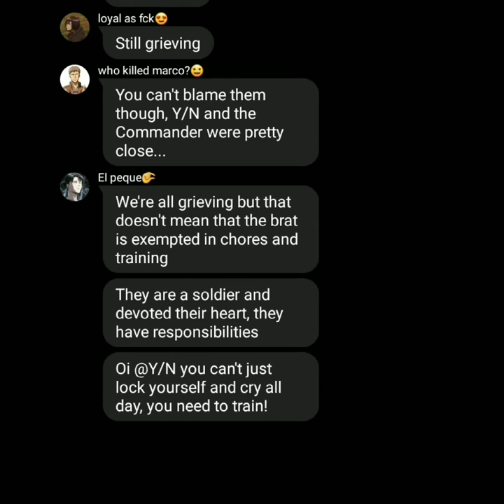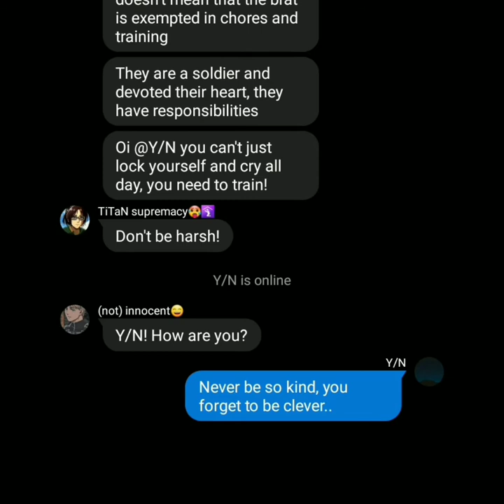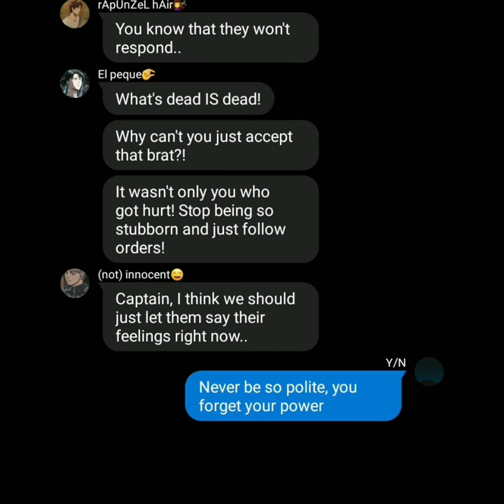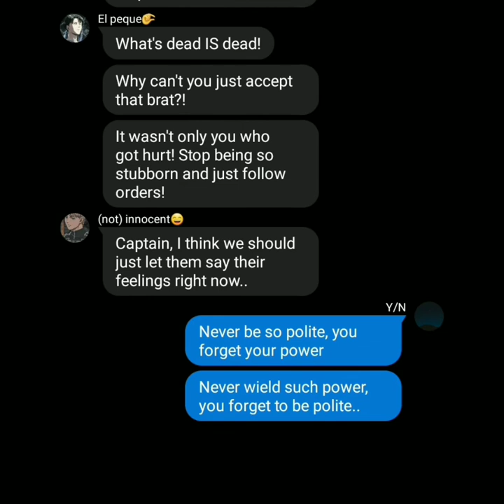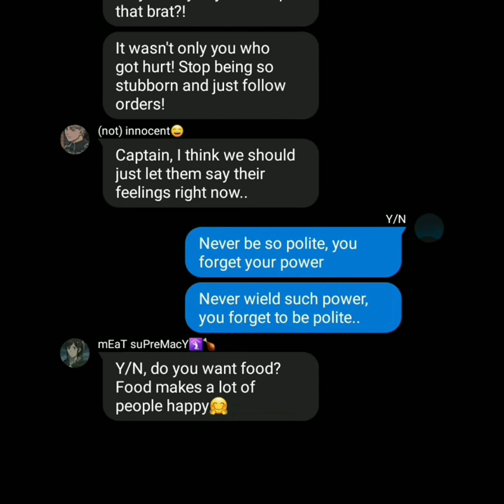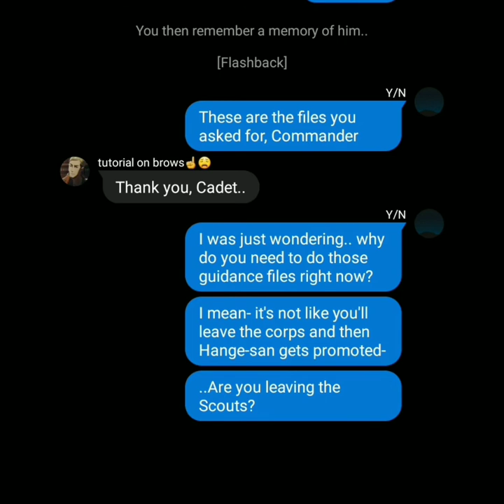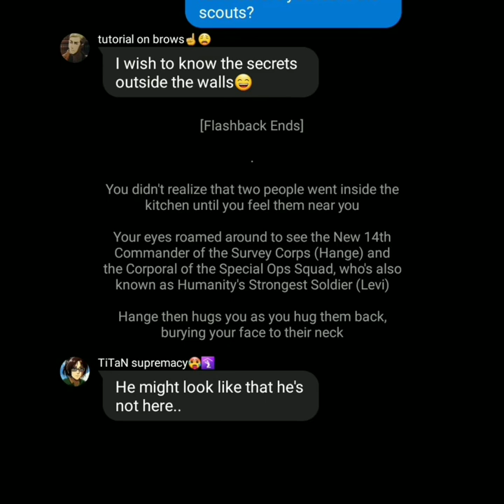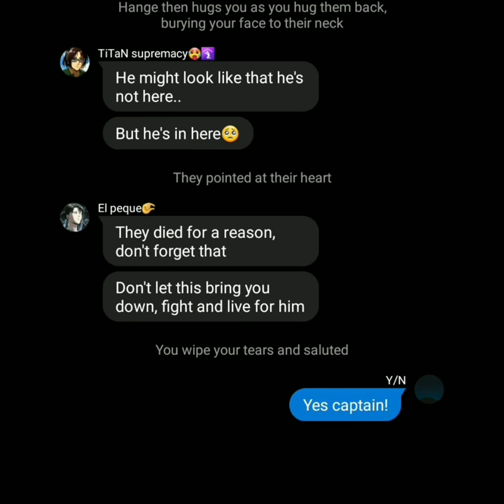AOT Texts [Marjorie by Taylor Swift Lyric Oneshot] (Erwin Smith X Y/N)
In memory of the 13th Survey Corps Commander, Erwin Smith...

Hello Viewer, whoever you are or whatever you are! Today in this video, is a lyric oneshot with Taylor Swift’s “Marjorie”, Erwin Smith X Y/N L/N.

Y/N in my videos is mostly gender neutral! So it means Y/N can be either male, female, non-binary or any other sexualities.

Hello I’m Rose Gold(not really my real name and I won’t ever share any personal information of mine such as voice reveal, face reveal, or any other things that involves my privacy). I decided to start this channel because I’ve watched a lot of really great Anime texting chat-fic videos that includes lyric pranks, edits, skit pranks and series. After watching a lot of them, I started getting a lot of video ideas and figured that instead of suggesting the ideas to other creators, why don’t I do it and have it done my own way? Another reason is also because there are some videos that I want to watch and searched on youtube but those kind of videos I want don’t seem to show up so how about I make those?

Credits of the characters go to the original creator of the manga/anime. If you get offended or you think that I did something that is considered as “wrong”, please inform me immediately so that I will immediately take action. But please remember that I am often busy or that youtube might not notify me for ALL things happening in my channel so I hope you be patient.

Trigger Warning: Cussing, Inappropriate words, Nonsense in the middle, maybe some grammatical errors, etc.

I hope you enjoyed this video! Have a nice day and see you in future videos!